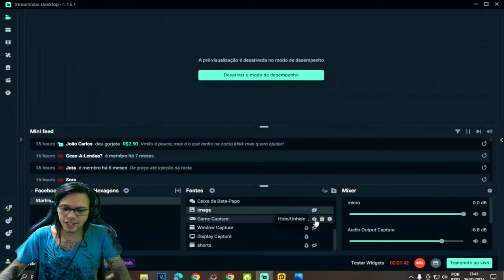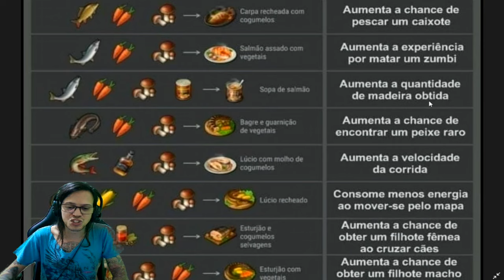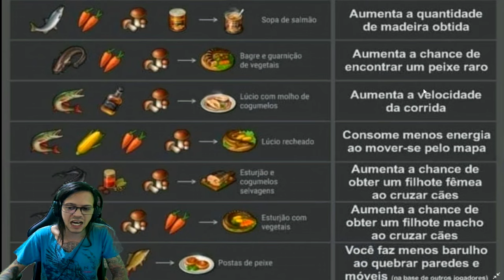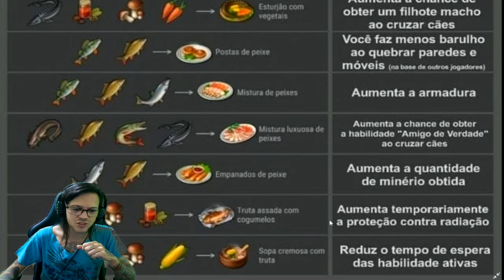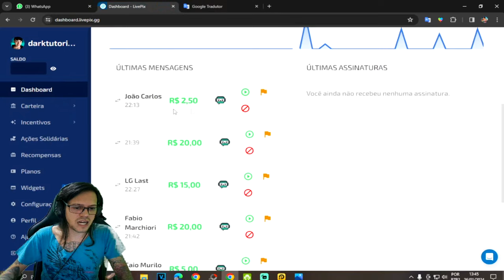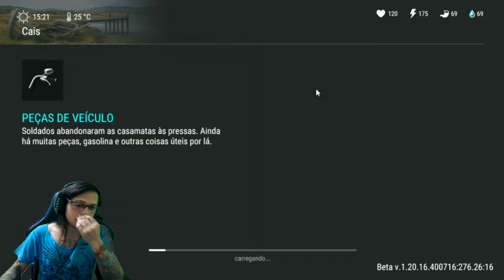●TODAS AS RECEITAS DE PEIXE ATUALIZADO!! COMO DESBLOQUEAR O FOGÃO NA BASE 👁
▬▬▬▬▬▬▬▬▬▬▬ஜ۩۞۩ஜ▬▬▬▬▬▬▬▬▬▬▬▬▬

Deixe o Like - 00:00
SE INSCREVA E DEIXE O LIKE  - 12:00